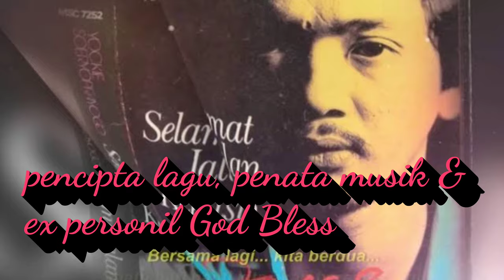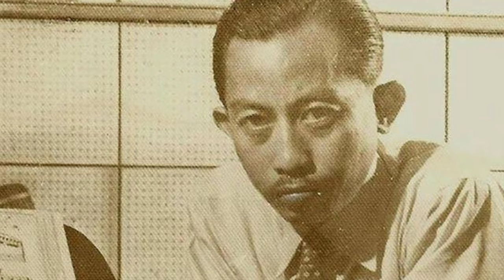25 Musisi Terbesar di Indonesia versi majalah Rolling Stone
25 Musisi terbesar di Indonesia hasil penjurian dan penilaian tokoh2 musik Indonesia yg terdiri dari musisi, pencipta lagu, produser rekaman, pengamat musik dsbnya.
Konsepnya sama dengan penilaian dari majalah Rolling Stone cabang Amerika yg membuat dan memilih 100 Musisi Terbesar
dunia yaitu berdasarkan pengaruh besar musisi tersebut terhadap musik Indonesia
dan juga keterwakilan genre.

Misalkan Koes Plus dianggap pelopor musik pop dan rock'n Roll kalau boleh dikatakan "Beatlesnya Indonesia" dan kelompok ini juga produktif dalam menciptakan lagu sehingga masuk "Museum Rekor Indonesia".
Koes Plus bagaikan mesin musik dengan produktivitas setinggi langit.

Iwan Fals dianggap pelopor lagu2 balada yg bernada protes sosial kalau boleh dikatakan
"Bob Dylan nya Indonesia".
Kekuatan lirik dari seorang Iwan Fals yang membumi.

Rhoma Irama  dianggap pelopor musik dangdut maka di sebut "Raja Dangdut".
Rhoma Irama dan soneta yang awalnya karirnya lebih banyak bercerita cinta dan remaja akhirnya melebar ke hal dakwah dan syiar Islam sehingga dikatakan sebagai "sound of moslem".

Gesang mungkin dianggap pelopor musik keroncong dan lagunya "Bengawan Solo" begitu terkenalnya bahkan sampai ke luar negeri.

Bimbo mungkin dianggap kelompok musik religi yang terkemuka selain lagu2 popnya.

Jack Lesmana dan Indra Lesmana mungkin dianggap berjasa mengembangkan musik jazz di Indonesia.

Slank mungkin dianggap kelompok musik Rock yg terdepan dalam lirik2 protes sosial.

Dewa adalah salah satu grup rock terkemuka di tanah air yang liriknya puitis mungkin pengaruh dari Ahmad Dhani yg mengidolakan penyair Libanon Kahlil Gibran selain itu
kord2nya agak sulit dimainkan cuma agak disayangkan grup Dewa ini beberapa kali ganti personil sehingga menurut tim penilai mungkin mengurangi catatan bagus Dewa.

Benyamin S. adalah artis serba bisa. Musik dan Film adalah bidang yg digeluti dan kedua2nya berprestasi dan beliau mempelopori lagu2 Betawi.

God Bless adalah legenda musik Rock Indonesia.

Ahmad Albar adalah tokoh rock Indonesia.

Chrisye penyanyi pop terkemuka dan banyak hits2 yg dihasilkan.

Erros Djarot adalah seorang pencipta lagu dan penata musik yg andal misalkan album "Badai pasti berlalu" yg sukses luarbiasa berkat tangan dingin beliau.

Yockie Suryoprayogo adalah penciota lagu, penata musik dan ex personil God Bless, banyak proyek2 artis yg sukses yg ditangani beliau.

Titiek Puspa adalah seorang penyanyi dan pencipta lagu yg andal.

Harri Rusli adalah seniman eksentrik dan lagu2nya sering bernada protes terhadap penguasa.

Rollies adalah kelompok musik pop rock dan pionir musik Brass rock (alat musik tiup) seperti kelompok musik "Chicago".
Salah satu personilnya yg sukses solo karir adalah Gito Rollies.

Ismail Marjuki adalah pencipta lagu bernuansa perjuangan

Ebiet G Ade adalah penyanyi yang berpuisi dan mempunyai suara yg khas

Fariz RM adalah seorang penyanyi, pencipta dan seorang multi instrumentalis yang serba bisa dan pernah membuat 1 album yg semua alat musiknya dia yang memainkan.

Gombloh adalah seorang penyanyi yang eksentrik dan mulai terkenal di usia yg tidak muda lagi.

Guruh Soekarno Putra adalah seorang musisi, komposer dan pecinta seni tari.